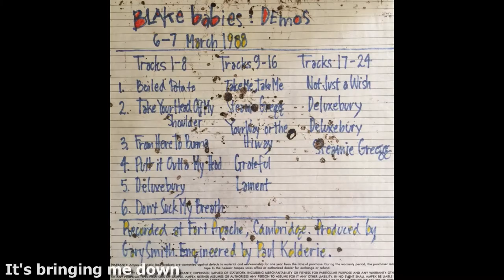Karma Factory - Blake babies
Song about one of our favorite artists, the Blake Babies and Juliana Hatfield.  Thanks for all the inspiration!  Hope you like it!

Don't know who the Blake Babies are?  Go listen to them right now! Now!